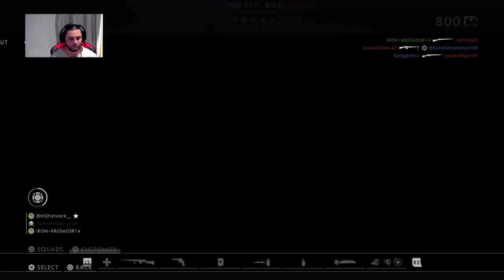Battlefield 1 (PS4 Pro) |Conquest and The Road To Max Rank (Rank 137)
I stream most days, I play a wide variety of games, like, Call Of Duty, Battlefield, Battllefront, Fortnite etc... I'm on PS4. I also do walkthroughs for single player games such as Assassins Creed an Shadow Of War.
Let me know if you enjoy my gameplay videos, Thanks!